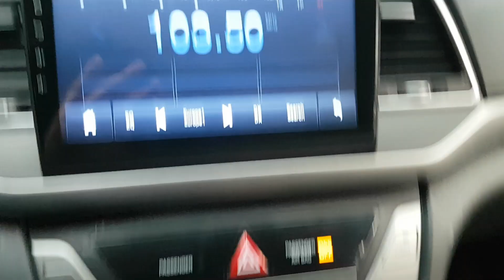HYUNDAI AVANTE 2018 EN VENTA! JU729302 | Vehículos Coreanos Sena Trading